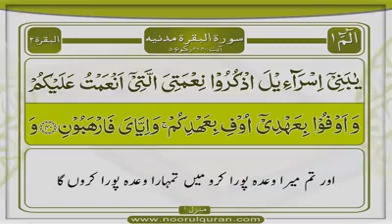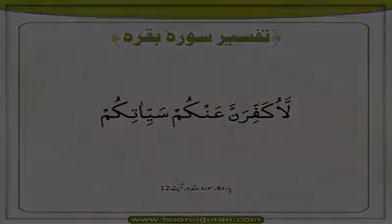Dars 67 - Tafseer Surah e Baqarah - Mufti Muhammad Asif Abdullah Qadri Razavi